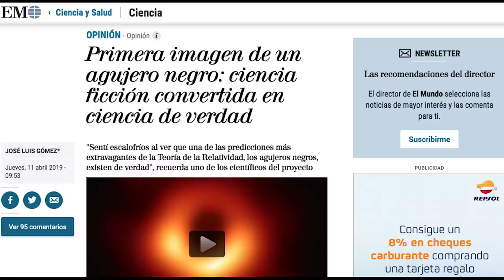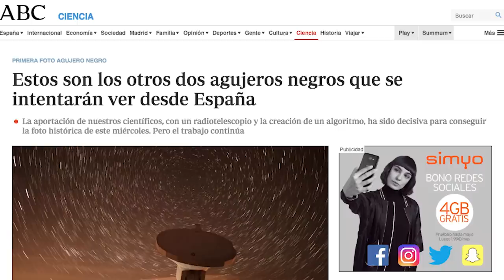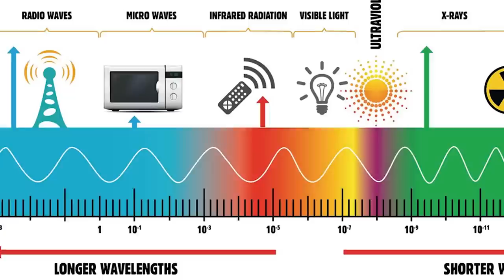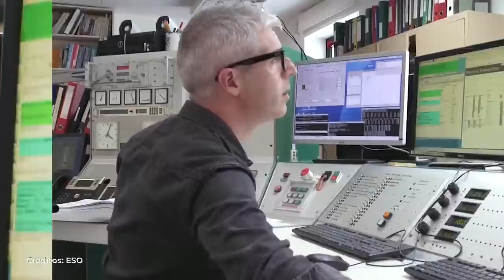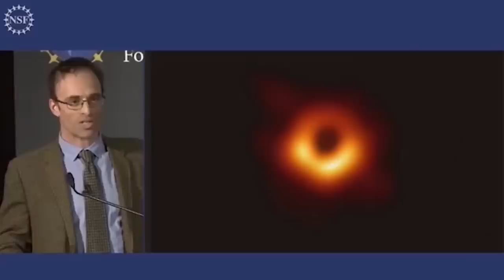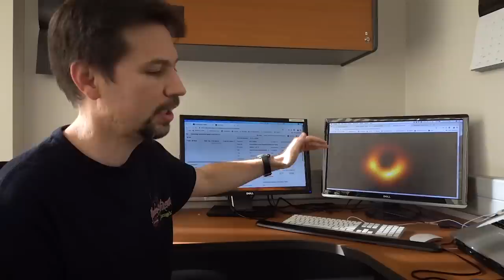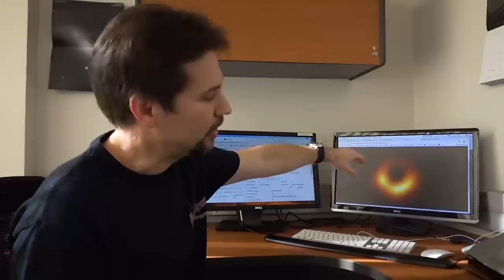TODO lo que tienes que saber sobre LA FOTO DEL AÑO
Todos los detalles de la que ya es la foto más importante del año en ciencia. El agujero negro en la galaxia M87.
¿Qué es? ¿Cómo se hizo? ¿Por qué es tan importante?

Con la colaboración de Harold Francke, de ALMA.
Agradecimientos: @AstrofisicosenAccion